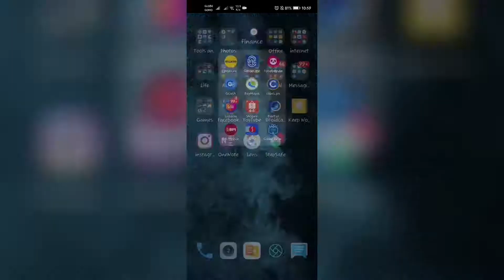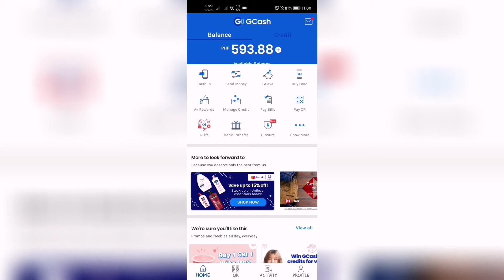HOW TO REGISTER TO GOMO 40 GB NO EXPIRY DATA VIA GCASH GLIFE | HOW TO BUY GOMO 40 GB NO EXPIRY SIM